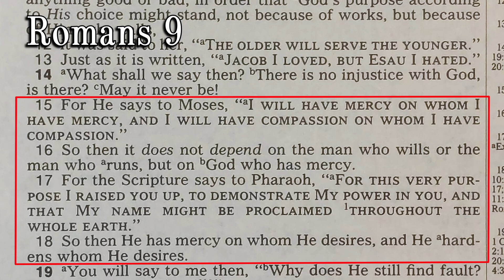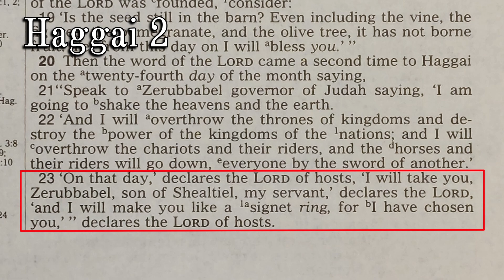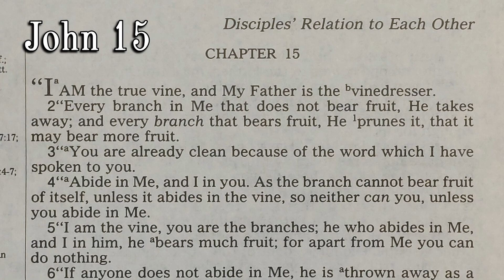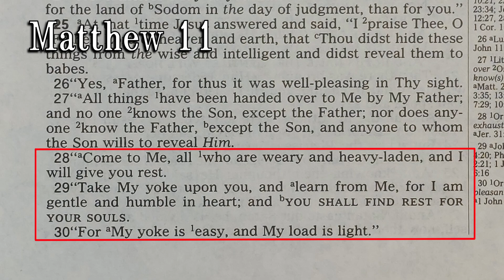Understanding the Bible -122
Pharaoh is a great proof of God’s foreordination – or is he?  Surely Zerubbabel is proof of it!  No, he’s even a worse effort to prove it.  Oh well, let’s just look at Scripture and see what we can find.